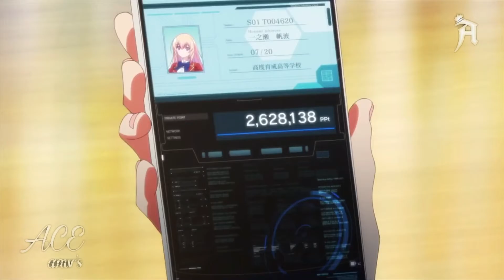Classroom of the Elite II「AMV」- Statement ᴴᴰ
► Bringing high quality content, the channel “ACE AMV'sエース” is proud to be able to add value to the anime community in general. Bringing varied and diverse content for a better experience for your audience. The edited videos have different scenes from various free commercial animations, thanks to the animation developers who provided us with their incredible creations! it is a great happiness to add value to this AMV, editing it with several scenes of different animations to create something totally new.

► Alternative Title: Classroom of the Elite II「AMV」- Statement ᴴᴰ

► Anime: Classroom of the Elite II, You-zitsu /ようこそ実力至上主義の教室へ 2期
► Genres:  Drama, Suspense , Psychological, School

► Synopsis: Traumatized by a childhood incident with a friend who took exception to his love of traditional dolls, doll-artisan hopeful Wakana Gojou passes his days as a loner, finding solace in the home ec room at his high school. To Wakana, people like beautiful Marin Kitagawa, a trendy girl who's always surrounded by a throng of friends, is practically an alien from another world. But when cheerful Marin—never one to be shy—spots Wakana sewing away one day after school, she barges in with the aim of roping her quiet classmate into her secret hobby: cosplay! Will Wakana's wounded heart be able to handle the invasion from this sexy alien?!

► Content Information: ( Youkoso Jitsuryoku Shijou Shugi no Kyoushitsu e 2nd Season )
Type: TV
Episodes: Unknown
Status: Not yet aired
Aired: Jul 2022 to ?
Premiered: Summer 2022
Broadcast: Unknown
Producers: None found, add some
Licensors: None found, add some
Studios: None found, add some
Source: Light novel
Genres: Drama, Suspense
Themes: Psychological, School
Duration: Unknown
Rating: PG-13

► Made by: ACE AMV'sエース

Source: Light novel

► 0:00-2:51 - ようこそ実力至上主義の教室へ 2期
► 2:52-3:08 - END